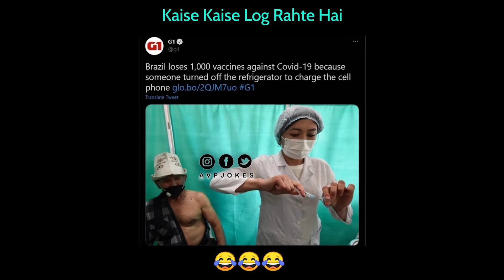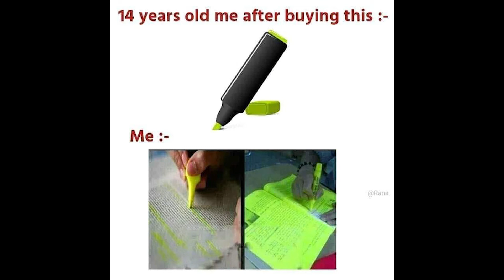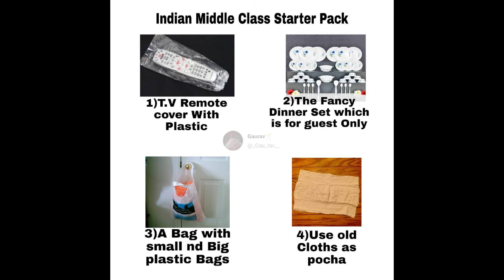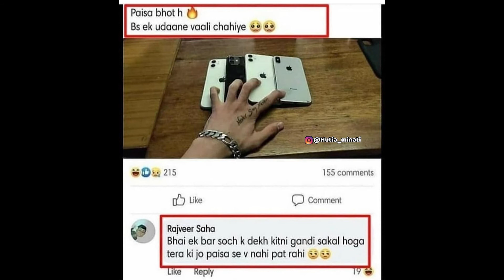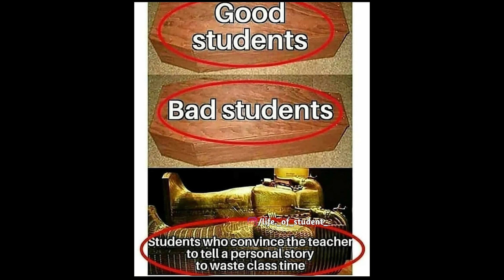FUNNIEST MEMES ON THE INTERNET (PART 169) I INDIAN MEMES I FUNNY MEMES I RELATABLE MEMES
Funny Memes,
School Memes,
Relatable Memes,
Dank Memes,
Memes,
Mrx Memes,
Hilarious memes,
troll memes,
gaming memes,
girls memes,
boys memes,
sunshine memes,